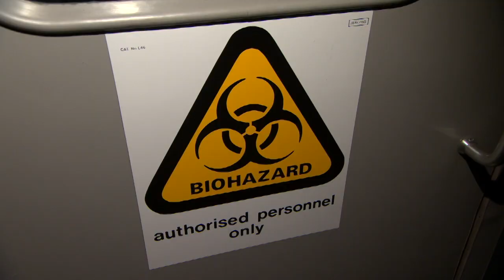CMV - a leading cause of child deafness that's preventable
The common virus you've never heard of that's a leading cause of child deafness. The three tips for pregnant women to help prevent it. don't share your toddler's food or cutlery, don't kiss their lips or snotty nose, wash hands after a nappy change. Avoid body fluids basically, just while you're pregnant. helps reduce your chances of getting CMV.